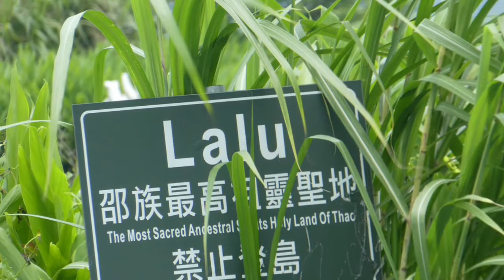Taiwan1 8 15 May 2018 P 4